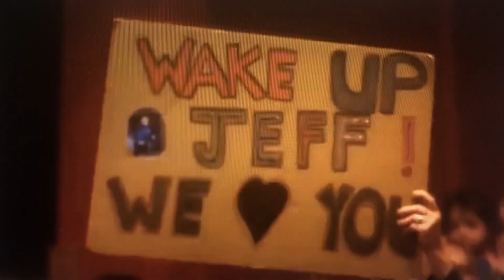The Wiggly Safari Show (Fannmade)